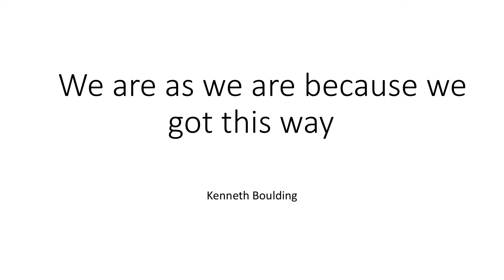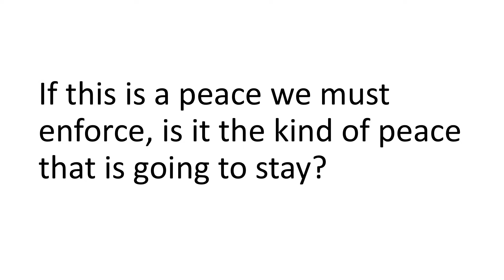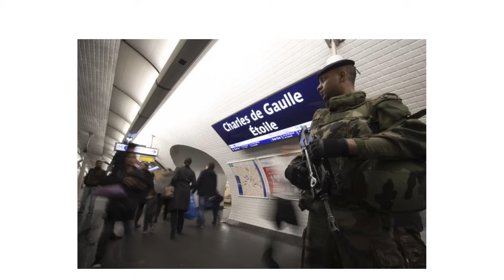Is The Future Of Peacekeeping Peaceful? | Shannon Zimmerman | TEDxUQ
The United Nations is an embodiment of a continually evolving international order and UN peace operations are the physical manifestation of that order. Though there is no international consensus as to what peace and security mean, the prevailing understanding of these ideas is modeled by what peace operations do and how they do it. So what do current peace operations tell us about how the world understands peace and security? Has the recent global focus on terrorism changed what we think peace and security really means?

Shannon Zimmerman is a peacemaker specializing in understanding how ideas of peace and security interact. She is currently a PhD researcher at the Asia Pacific Centre for the Responsibility to Protect based at the University of Queensland in Brisbane, Australia. Her research focuses on the intersections of the Protection of Civilians (PoC) and counter-terrorism norms within United Nations peacekeeping missions. She specifically looks at how these norms interact with each other at the field level and their impact on the structure and nature of contemporary peacekeeping missions. Shannon holds a Masters in Conflict Resolution from Georgetown University in Washington D.C. Previously, Shannon worked at the United States Institute of Peace and the North American branch of the Stockholm International Peace Research Institute.